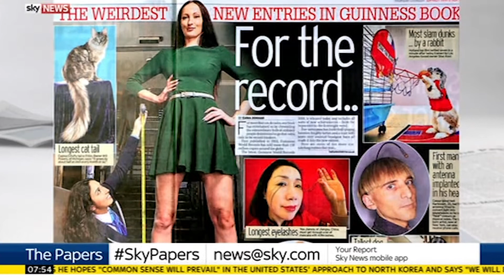Peter Lloyd reviews the day's papers on Sky News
Peter and journalist Tania Bryer discuss Hillary Clinton's new book, Hurricane Irma and the price of a pint for Sunrise, 8 September, 2017.